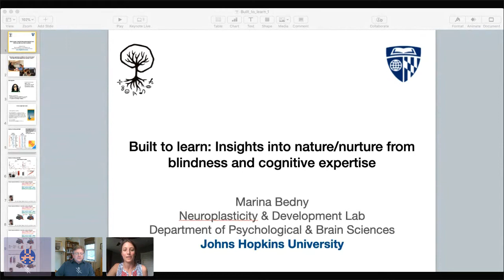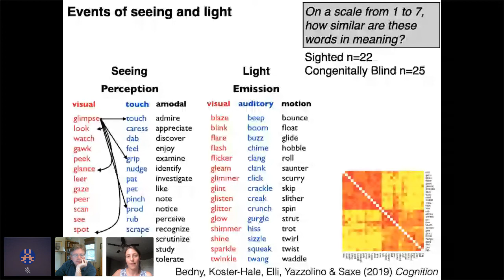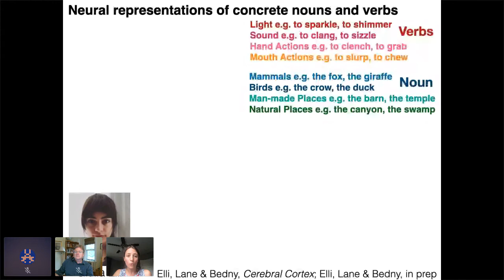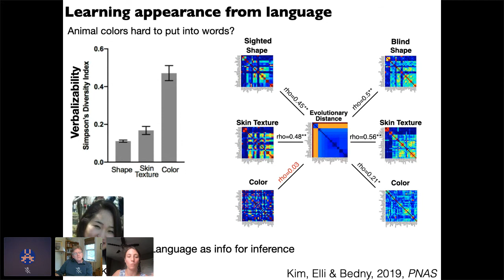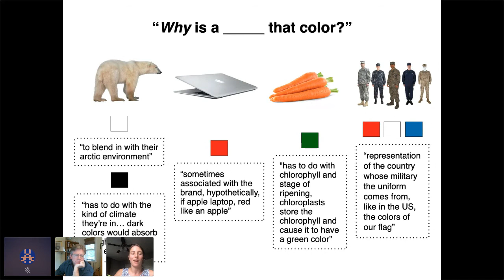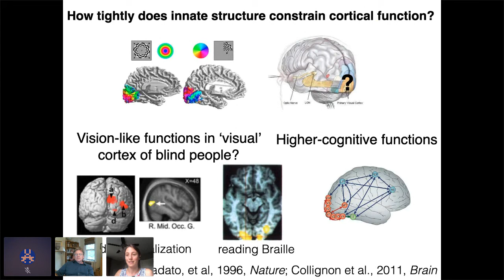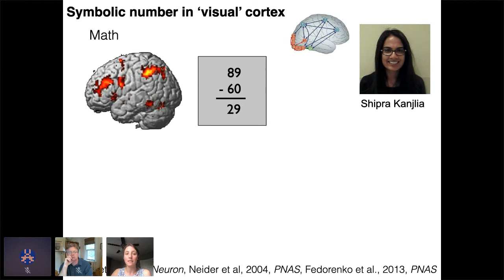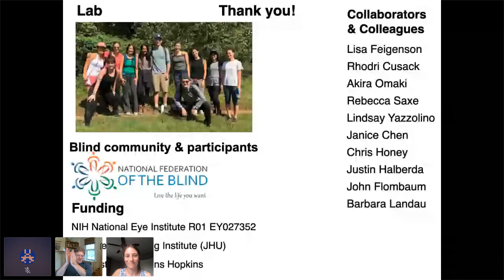MindCORE Seminar: Marina Bedny, PhD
MindCORE Seminar Series Speaker: Marina Bedny, PhD (Department of Psychological and Brain Sciences, Johns Hopkins University)

9/25/20

ABSTRACT:
Built to learn: Insights into nature and nurture from blindness and cognitive expertise

What enables humans to develop a shared repertoire of rich conceptual representations and at the same time adapt to environments as diverse as the Arctic, the Amazonian rainforest and New York City? I will discuss insights into this puzzle from studies with people who are blind and one study with Python coders. The evidences touches on three related questions: 1. How does sensory experience contribute to conceptual and perceptual systems? 2. How cognitively flexible are cortical systems? 3. What is the role of domain specific vs. domain general cortical systems in learning?

The question of how sensory experience contributes to the mind and brain is central to many cognitive and neural theories. One way the British empiricists approached the problem is by conducting thought experiments on blindness. They concluded that ‘visual’ concepts, such as color, are fundamentally inaccessible to people born blind. Contrary to this idea, I will present evidence that blind and sighted people have ‘visual’ knowledge (e.g. of color and light) that is similarly inferentially rich and has a similar neural basis. Blindness illustrates that inferential learning and linguistic communication is sufficient to construct shared ‘visual’ knowledge from innate primitives in the absence of sensory evidence. In contrast to preserved conceptual systems, blindness dramatically reorganizes cortical systems that evolved for visual perception. In congenital, but not late, blindness ‘visual’ cortices participate in higher-cognitive functions, including language and symbolic math. This evidence suggests that human cortex is cognitively pluripotent early in life but leaves open the question of how we acquire critical cultural knowledge throughout the lifespan. One influential proposal is that lifelong cultural learning occurs by “recycling” domain specific cortical maps (e.g. recycling contour recognition for reading). I will present evidence from Python experts that highlights the importance of domain general(ish) mechanisms for cultural symbol systems. The human brain combines specialization and flexibility to enable unprecedented learning capabilities.